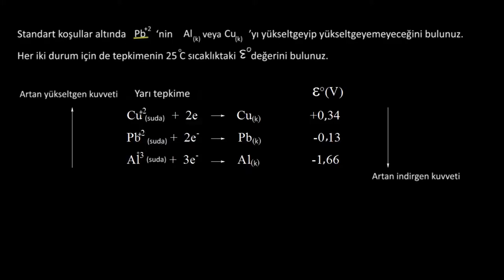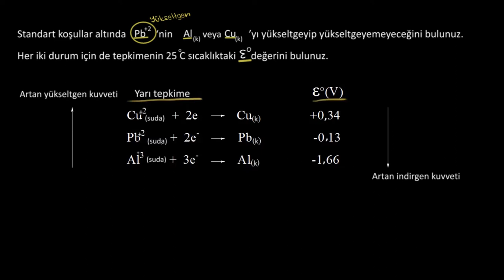Redoks Tepkimelerinin İstemliliğinin Belirlenmesi (Kimya)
Redoks tepkimelerinin standart koşullar altında istemli mi istemsiz mi olarak gerçekleştiğini bulmak için standart hücre potansiyelini kullanıyoruz.